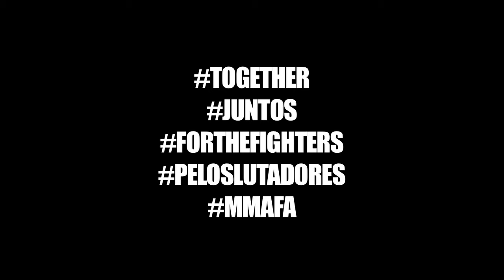Wanderlei Silva & "Stitch" Duran - The Revolution Starts Today.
Wanderlei Silva & "Stitch" Duran - A Revolução começa hoje.